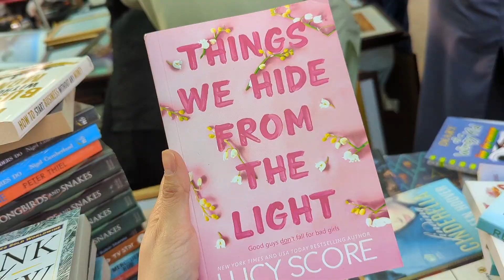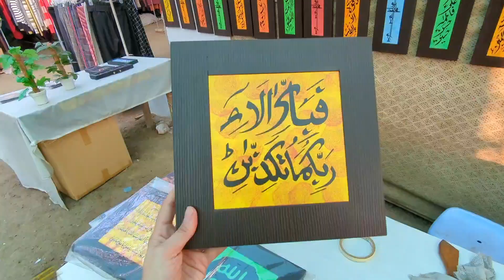Karachi Clifton Sunday Bachat Bazaar | Branded Luggage | Jewellers| Crockery | Cheapest Market Swal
As you all know, winters have finally arrived in Karachi, and I'm sure you all have started shopping for winters. Today, I have come to your favorite market, Sunday Bazaar, and I will do my winter shopping here, keeping my budget in mind. In today's video, I will show you the entire winter collection and also share the prices with you, So, come with me and explore Sunday Bazaar 🙂

📍Main Sea Veiw road, Clifton Block 2, near Marine Promenade Chowrangi
Timings: 11am till 7pm
Days: Saturday and Sunday